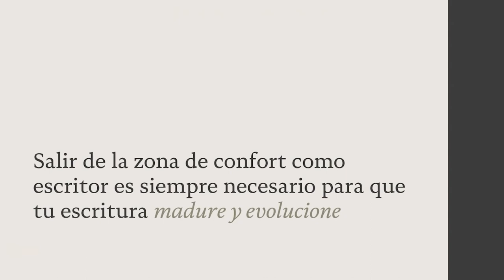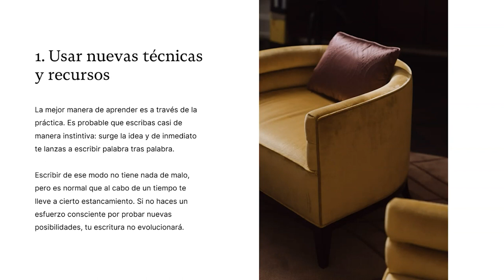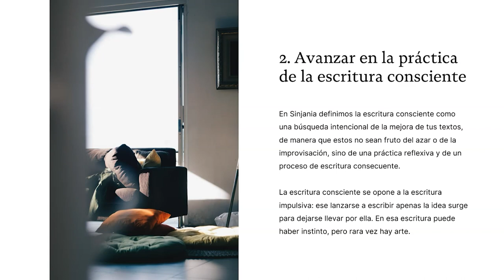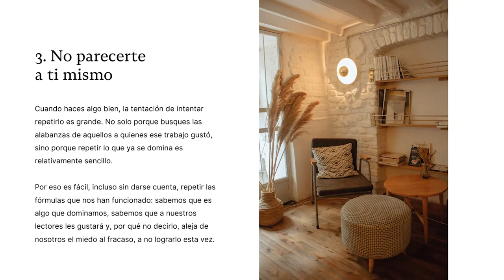3 motivos para SALIR DE TU ZONA DE CONFORT como escritor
Hace unas semanas te propusimos tres desafíos de escritura para moverte a salir de tu zona de confort y, así, avanzar por la senda de la mejora continua. Entonces ya apuntamos que salir de la zona de confort como escritor, abandonar las aguas poco profundas de lo que ya conoces y dominas, es siempre necesario para que tu escritura madure y evolucione.

Hoy queremos ampliar esa idea, que nos parece importante, y para ello vamos a sopesar los beneficios que tiene retarse, probar a hacer cosas nuevas, ensayar nuevas técnicas, recursos y géneros, incluso aunque al principio no salga bien.

Si buscas una forma práctica y eficaz de salir de tu zona de confort, puedes hacerlo uniéndote a nuestro Curso de Escritura Creativa. Solo hay dos ediciones de este curso al año y la próxima está ya a la vuelta de la esquina; puedes unirte sin compromiso a la lista de espera y te daremos notificación preferente cuando se abra el plazo de inscripción.